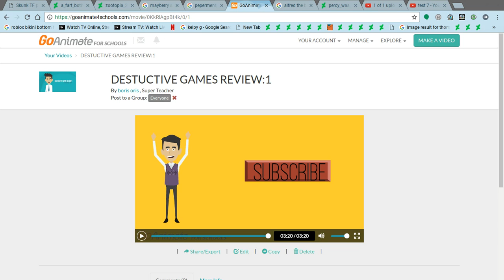DESTRUCTIVE GAME REVIEW:1